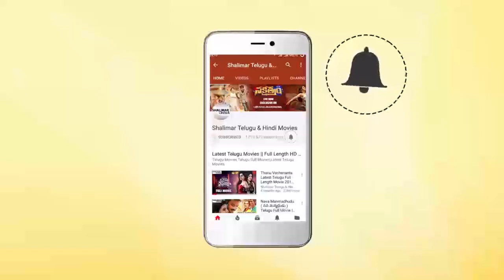Gopichand & Anushka Shetty Excellent Comedy Scene || Fabulous Comedy Scenes || Shalimarcinema